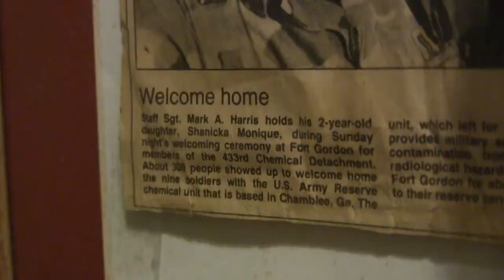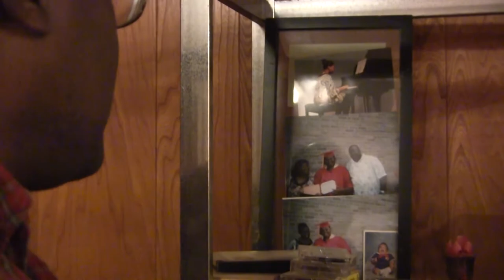Mark's Story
Mark Harris, a disabled Desert Storm veteran and retired Teamster, tells his story and shares his struggle.